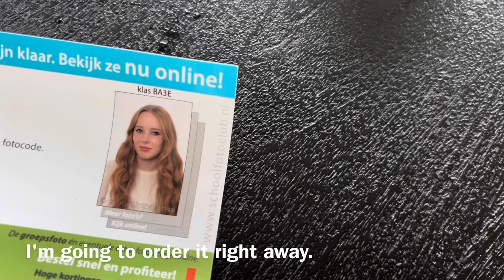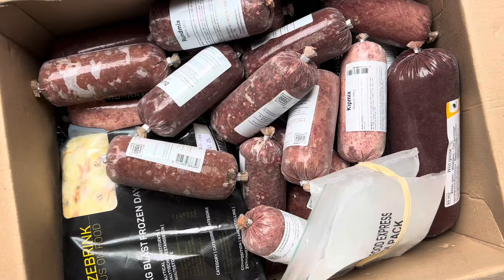Mimi’s Family Diary- Bengal Cat is in a playful mood.